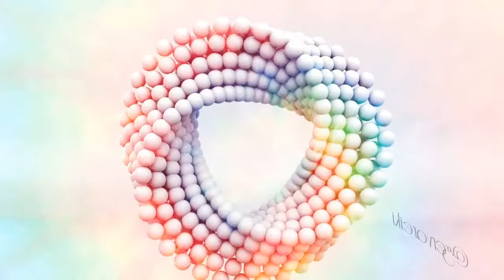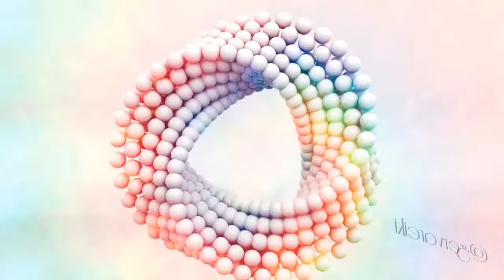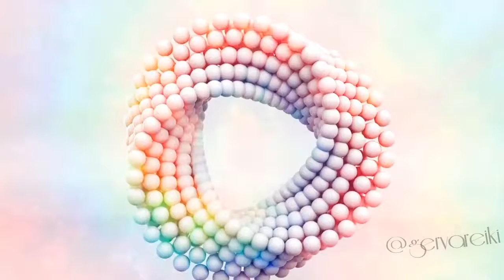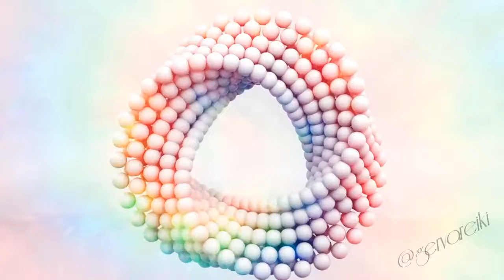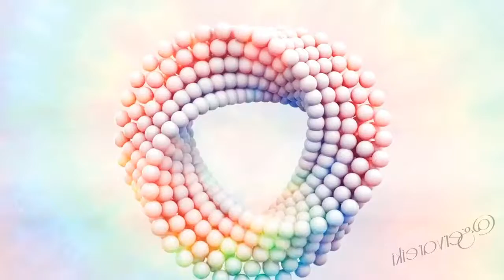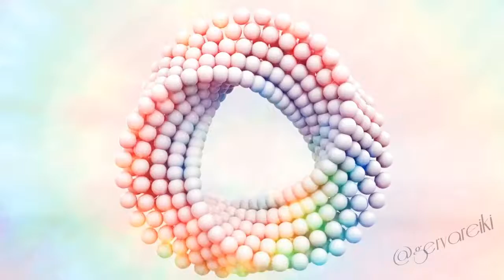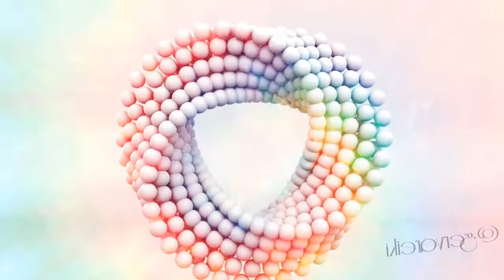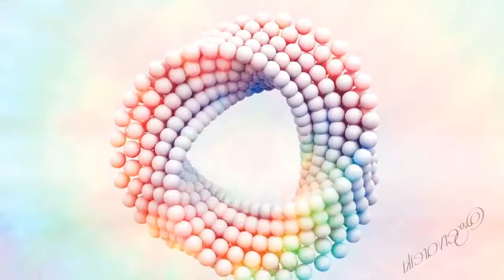Depressão Endorfina, Dopanina e Serotonina (21X3 Bells Minutes)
Os mestres de Reiki acrescentam que o pensamento é uma energia que vibra a uma frequência muito alta, enquanto que o corpo humano é uma energia que vibra a uma frequência mais baixa. As vibrações produzem ações e as ações produzem reações. Comparando de um modo grosseiro, como a frequência ondulatória na superfície da água após a queda de uma pedra! Os pensamentos positivos, são reconhecidos universalmente, como energias condutoras para a saúde, por outro lado, os pensamentos negativos estão associados às energias que produzem a doença ou a falta de saúde. A doença mental normalmente manifesta-se como depressão, psicose depressiva, mania ou esquizofrenia uniforme. O Reiki lida com a depressão como a energia negativa. A energia negativa manifesta-se ao nível da aura desequilibrando os Chakras ou centros de energia que se apresentam ao terapeuta de Reiki como pontos cinzentos ou pretos na aura. O desequilíbrio dos centros da energia causa reações ao nível físico uma vez que esses centros de energia governam a saúde ou a doença dos órgãos e das glândulas endócrinas do nosso organismo.  Os Chakras que ficam normalmente obstruídos numa pessoa que esteja deprimida são os chakra mais baixos – O Básico ou da raiz, o Tanden e estende-se até ao chakra do Plexo Solar. Como é evidente, o Reiki traz as melhoras de uma forma quase imediata e muda de uma forma rápida a condição de vida das pessoas que sofrem de depressão. É também evidente, a partir das testemunhas incontáveis, que as pessoas que saíram de depressão através do Reiki não tiveram um retorno a esse estado clínico. Muitos hospitais, por este mundo fora, estão a recomendar o Reiki como um sistema paralelo para o tratamento de pessoas que sofrem de depressão. A eficiência e o impacto do Reiki são melhor compreendidos, quando são pessoalmente experimentados. - Namastê